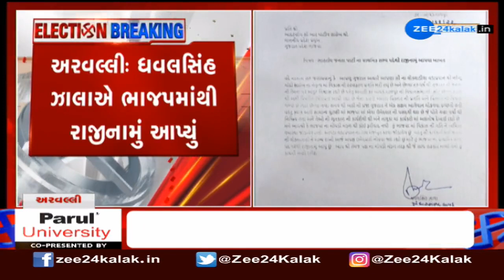BREAKING: Ahead of Gujarat polls, Congress turncoat Dhavalsinh Zala resigns from the BJP | Zee News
અરવલ્લી: ધવલસિંહ ઝાલાએ ભાજપમાંથી રાજીનામું આપ્યું...
પ્રાથમિક સભ્ય સહિત તમામ હોદ્દા પરથી આપ્યું રાજીનામું..
પ્રદેશ પ્રમુખ સી.આર.પાટીલને લેખિતમાં રાજીનામું મોકલ્યું..
ભાજપે નિષ્ક્રિય ઉમેદવારની પસંદગી કરી: ધવલસિંહ ઝાલા..
ધવલસિંહ ઝાલાએ બાયડ બેઠક પરથી નોંધાવી છે ઉમેદવારી..
ભાજપે ટિકીટ ન આપતાં અપક્ષમાંથી ઉમેદવારી કરી...

મહત્વનું છે કે બાયડ બેઠક પર 2017માં કોંગ્રેસની ટિકીટ પરથી ધવલસિંહ ઝાલાએ જીત મેળવી હતી... પરંતુ 2019માં અલ્પેશ ઠાકોરની સાથે ધવલસિંહ કોંગ્રેસ સાથે છેડો ફાડી ભાજપમાં જોડાયા હતા... ત્યારબાદ 2019માં યોજાયેલી પેટાચૂંટણીમાં ધવલસિંહ ઝાલાએ ભાજપની ટિકીટ પરથી ચૂંટણી લડી હતી... પરંતુ કોંગ્રેસના જશુભાઈ પટેલ સામે તેમનો પરાજય થયો હતો...